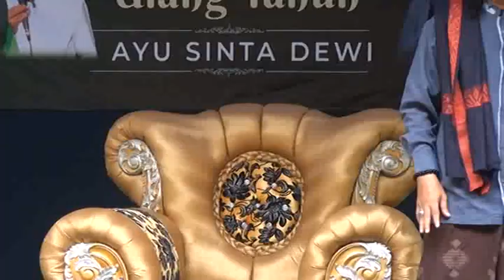KH. ABU NAWAS Tausiyah Dikediaman Bpk Abdurrohman Desa Liprak Kidul